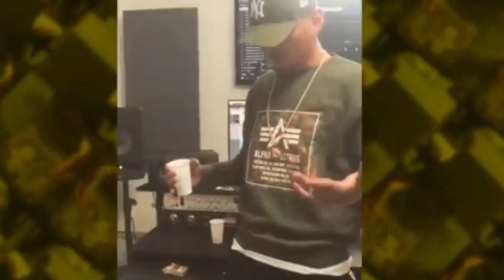GENT - MON AMI (Original Video)